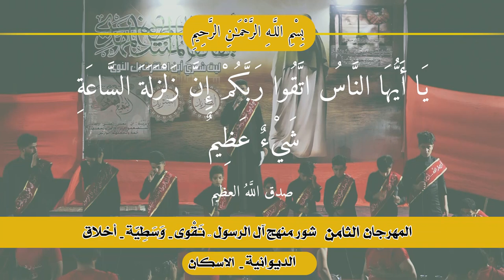|| عاد بنا غريب || أداء: عباس المسعودي || كلمات:أم مهدي الكربلائي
المركز الإعلامي لمكتب السيد الصرخي الحسني"دام ظله"

إسلامُنا .. إسلامُنا عاد بنا غريب
ـــــــــــــــــــــــــــــــ
نهجُ العدا .. طولَ المدى عاث بنا الفساد
منهم بدا .. كلُّ الردى تكفيرٌ للعباد
صوتٌ غدا .. منه الصدى بوجه أهل العناد
يعلو الندا .. مرددًا سبيلُنا الرشاد
ــــــــــــــــــــــــــــــــــــ
إسلامُهم .. ودينُهم  إرهابيٌ فظيع
وشيخُهم .. تيميُّهم  أتى بكل شنيع
أتباعُهم .. واحدُهم لدينه يبيع
وفعلهم .. تهديمهم لِجنّة البقيع
ـــــــــــــــــــــــــــــــــــــــــ
يحرّفون .. يدلّسون روايات الرسول
لا يفقهون .. ما يفعلون وجهلُهم يطول
هم ينقلون .. ما يكتبون عن عائشة تقول
لقبر الشهيد .. تبكي العيون لو زاره الرسول
ــــــــــــــــــــــــــــــــــــــــــــــــ
في زمرةٍ .. تيميُّها يحرّم الحلال
روايةٌ ..  حققها الصرخي فخر الرجال
وفكرةٌ .. بَيَّنها في ساحة النزال
يكشفُها ..  ينسفُها  لا يعرف المحال
ـــــــــــــــــــــــــــــــــــــــــــ